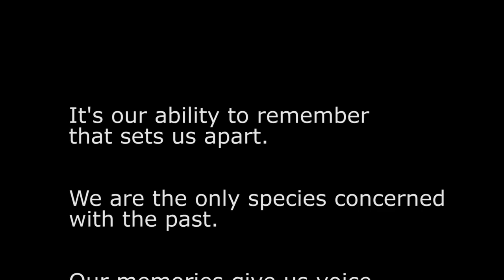A Postcard from the Past - The Clayhanger Kid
Brian Stringer is the author of a self published book the Clayhanger Kid. This film is an abridged version of an oral interview conducted by the Public Historian David Moore.

Broadly speaking it is a term that describes a broad range of disciplines undertaken by people who have an understanding of history, but wish to work outside of the restraints of academic history.

The historian Ludmilla Jordanova give us a definition of public history, "all the means deliberate and otherwise, through which those who are not professional historians acquire their sense of the past".